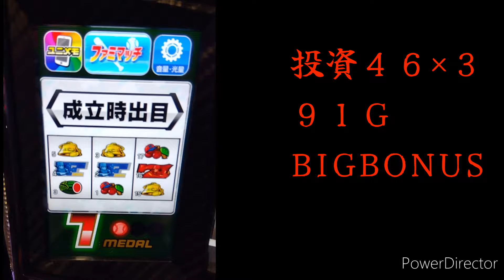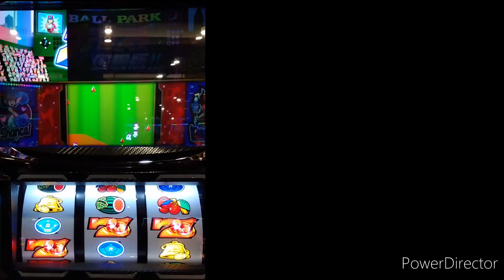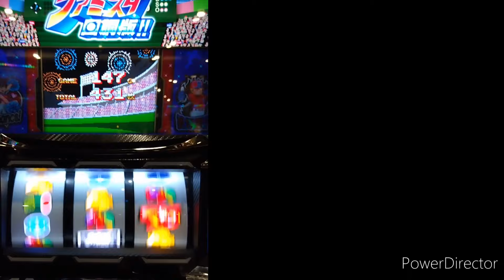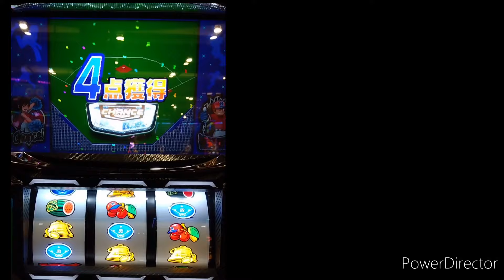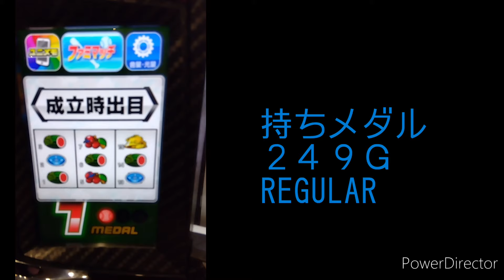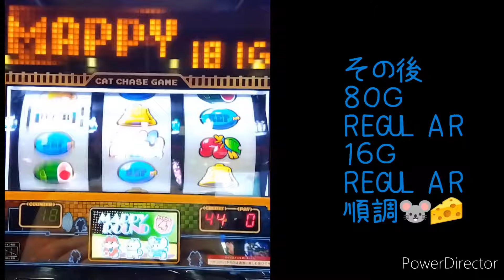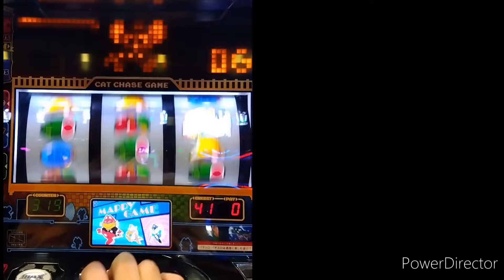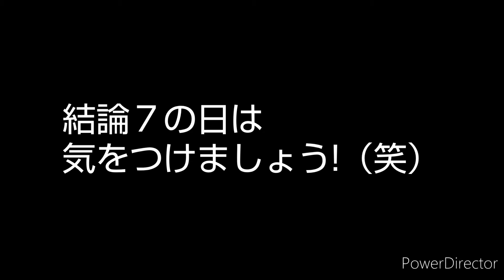パチスロファミスタ回動版!!７の日特定日高設定はあるのか?＋マッピー旅打ち🐭